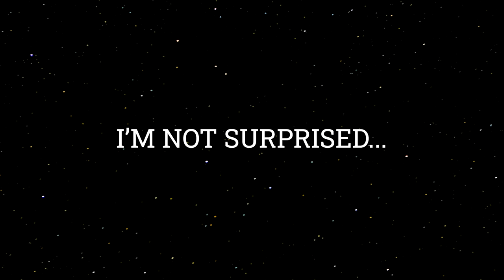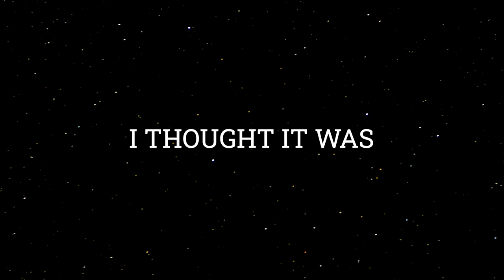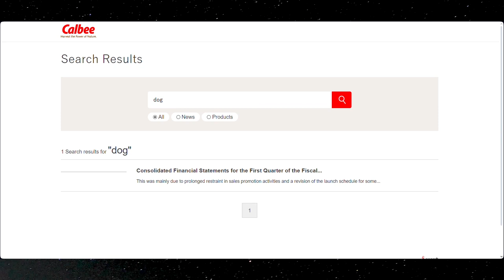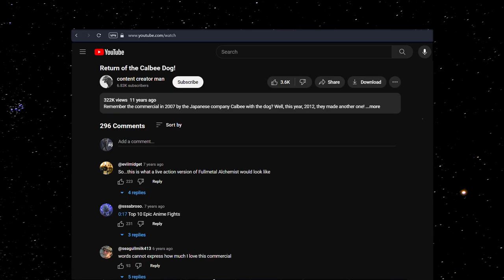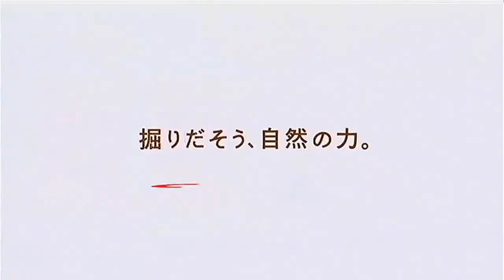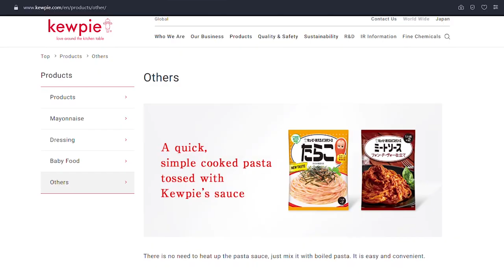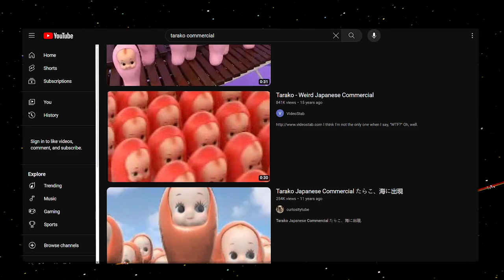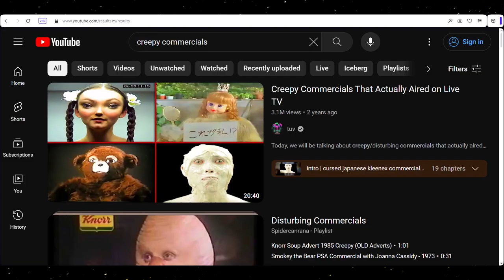Obscure Commercials Found on Japanese TV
Hey! Japan is widely known for its weird stuff, so it's no surprise that Japanese commercials is full of all sorts of unusual, crazy and even creepy things.

Thank you so much for your support!  (人´∀｀)

Upbeat Lofi Type Beat - Milkshakes | Prod. by LofiDavid

Chill Lofi Hiphop Type Beat - Horizon

Contents:

0:00 Intro
0:13 The Calbee Dog
05:23 Kewpie Tarako
08:36 Nissin Noodle Aliens